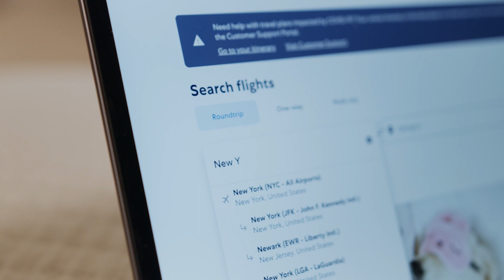Walking Through Fire Gina Gardiner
Gina Gardiner shares her powerful transformation after a fire walk event, leading her from self-imposed limitations to becoming a Tony Robbins senior leader and global traveler. Her story illustrates overcoming physical and mental boundaries, emphasizing eternal optimism and the importance of focusing on capabilities rather than limitations.